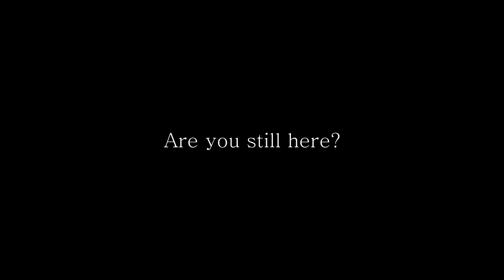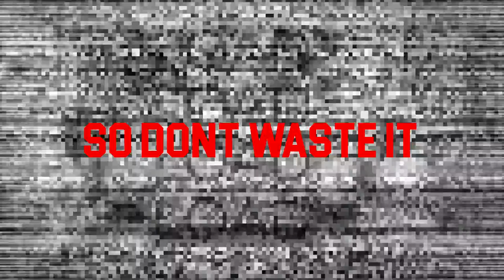Socum-Rumanga : Official Trailer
Socum is a small story about modern society. We try to tell about people that are wasting time in Social Networks more than in their own lives. This comix is a full reflection of reality.

ValterJHerson (Composing, editing, cutting and rendering.)